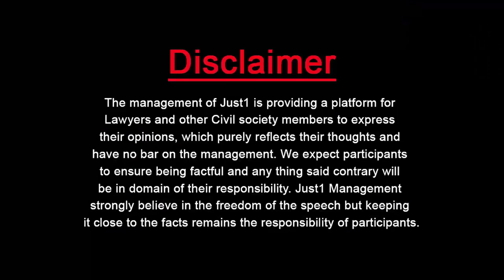Celebrity Cases With Syeda Uzma Gillani l ! لاہور بار الیکشن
لاہور بار الیکشن !

Adv.Uzma Gillani, Canidate for General Secretary, Highlights her Campaign Efforts with Adv.Zahida Shehrayar Just1TV!